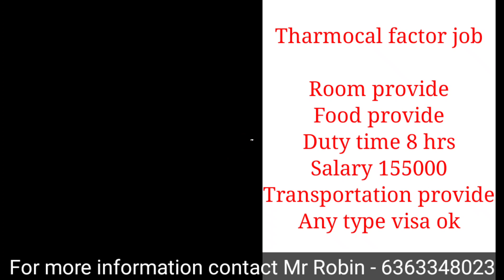New job vacancies for Indian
Hello friends,
My name is  Sanjay Biswas, this is  my youtube channel, here you can find all country tourist visa  like France, Germany, Japan, Korea, Usa, Canada

Eurozone Holidays Pvt Ltd Company is a travel specialized company expert in providing travel services all over the world.
Eurozone Holidays Pvt Ltd Company is a travel specialized company who deals with all travel related assistance for worldwide bookings.

ANY BUSINESS RELATED QUERIES

My Bluetooth Headphone

My Tripod